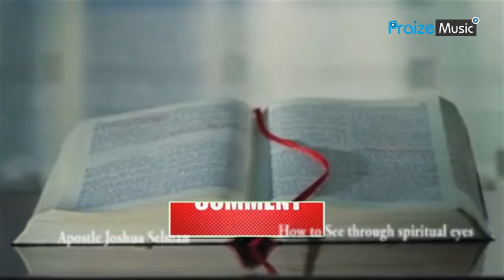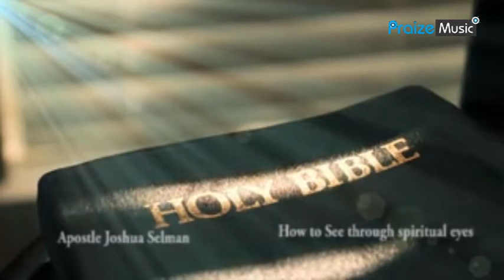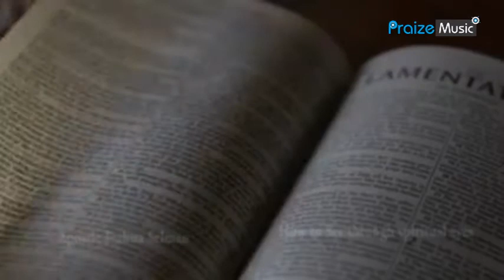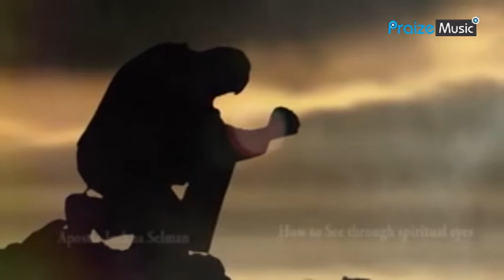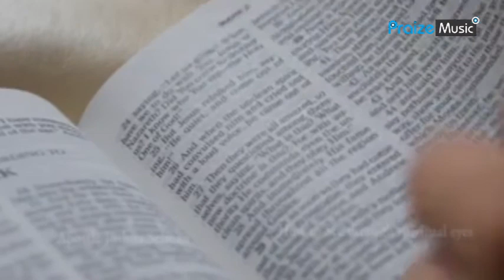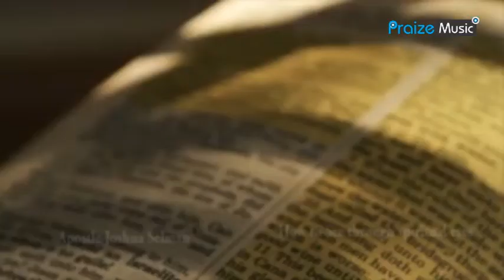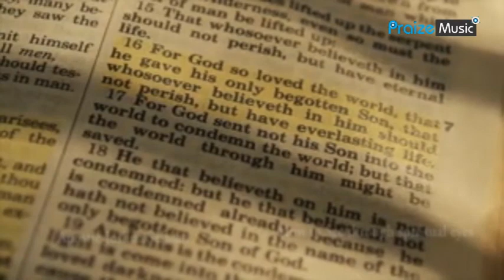HOW TO SEE THROUGH SPIRITUAL EYES - APOSTLE JOSHUA SELMAN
APOSTLE JOSHUA SELMAN 2021 MESSAGES

PraizeMusic is an African hub portal for showcasing, promoting and preaching gospel through music and video. We serve our users daily with fresh soul inspiring gospel tunes and videos. The channel create original gospel motivational  and lyrics video's that are originally scripted and narrated by our selected  speakers or selected gospel music artist.